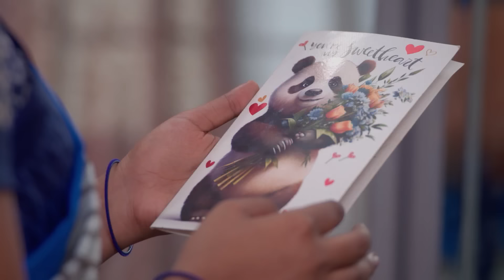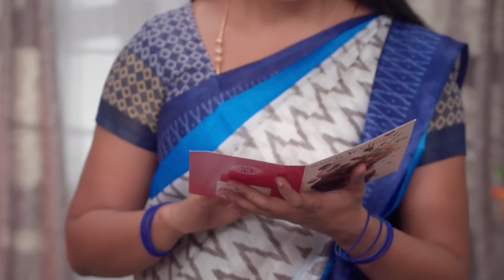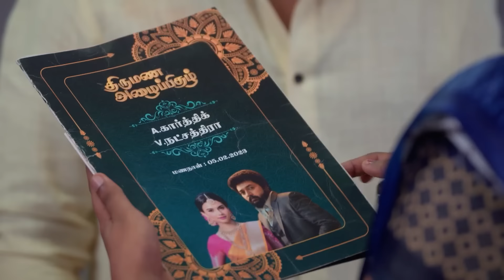உங்க ரெண்டு பேர் பேச்சு எல்லை மீறி போகுது 😡 | Karthigai Deepam | Latest Full Ep 420 | Zee Tamil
Anand gets pensive when Riya asks him to marry her. Deepa gets agitated and warns Rajeshwari and Aishwarya for berating her and her family. Deepa is pleased when Karthikeyan forgives her.

Show Name: Karthigai Deepam
Producer/Star Cast: Karthik Raj, Arthika, Meera Krishnan
Episode No: 420

Karthigai Deepam - Full Ep - 420 - Karthikeyan, Deepa, Abirami - Zee Tamil